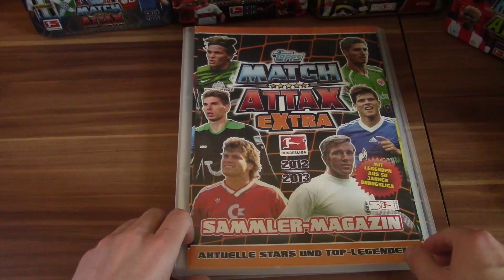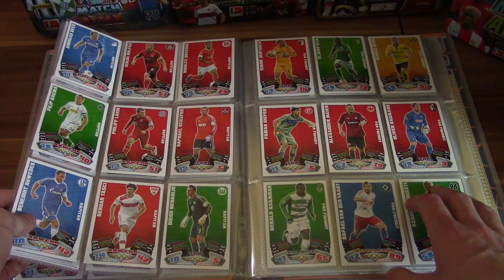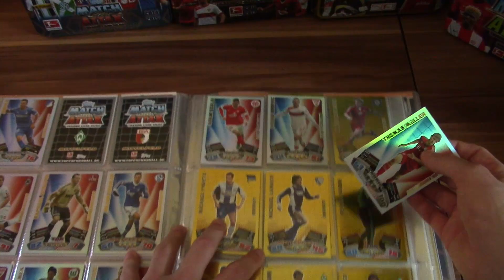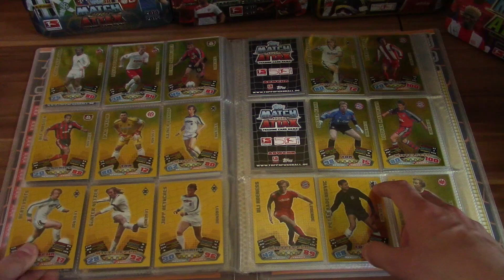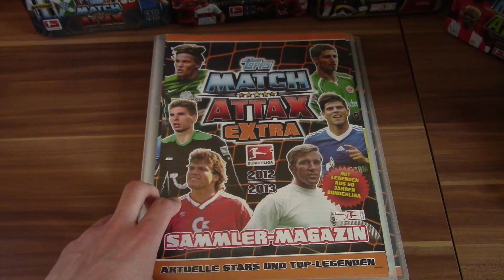Topps Match Attax Extra 12/13 II Mappenupdate / Binder Update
► Topps MA Extra Serie 2012/2013 - Binder Update

euer PacksUnited